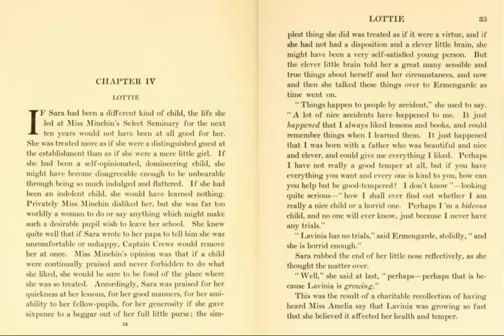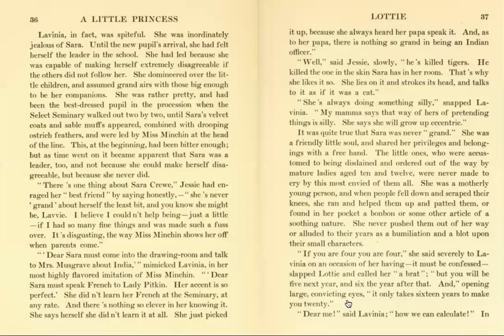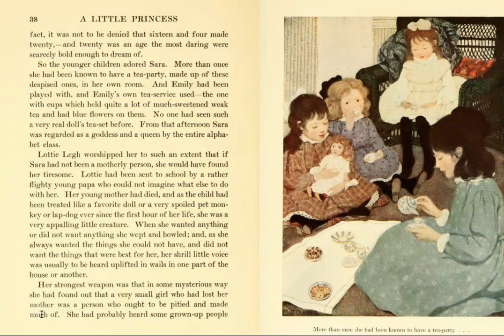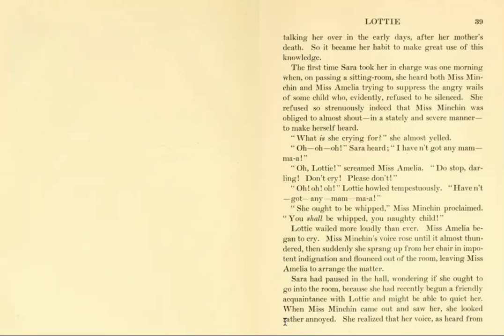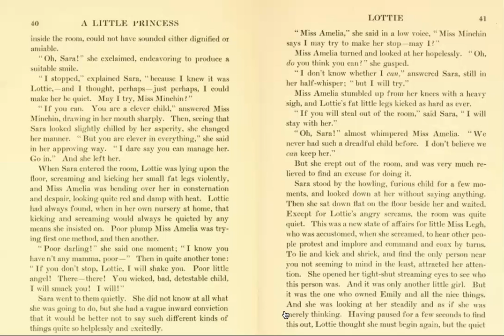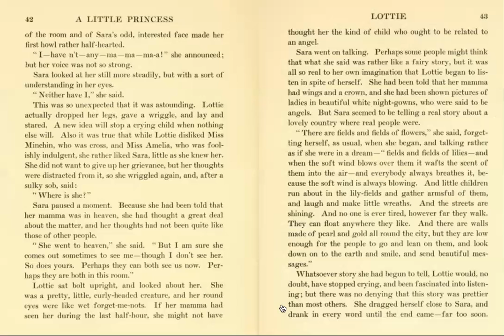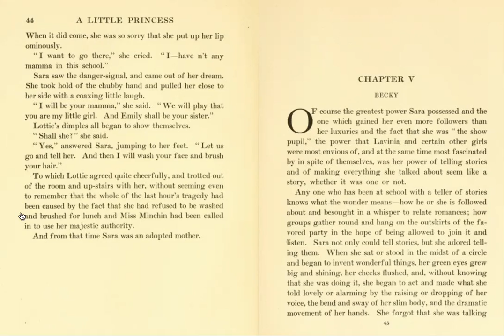A Little Princess - Chapter IV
Reading of Chapter IV from A Little Princess by Frances Hodgson Burnett.